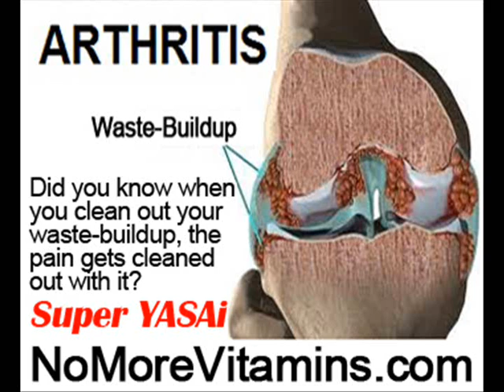Cures For Arthritis In Fingers by NoMoreVitamins com